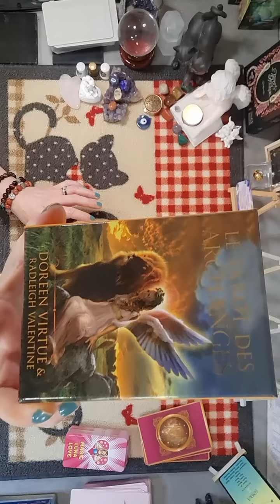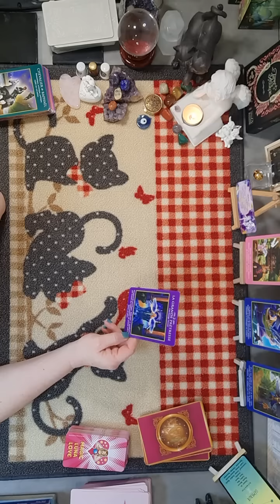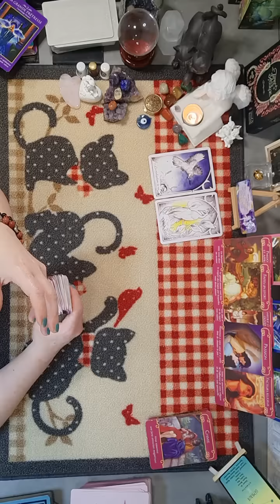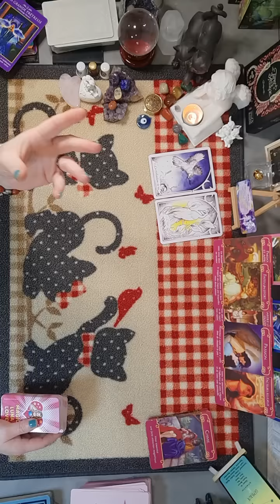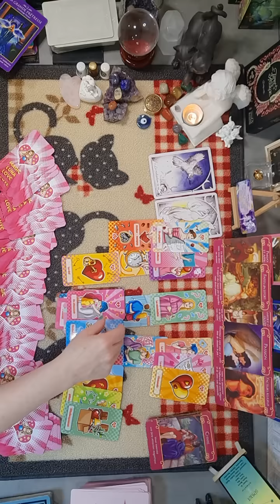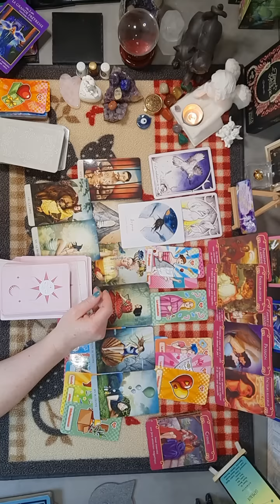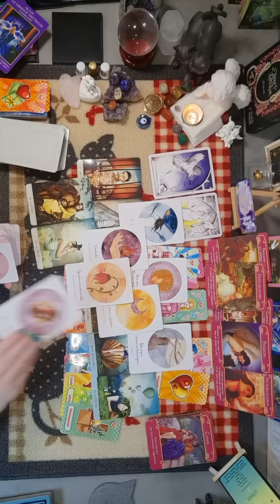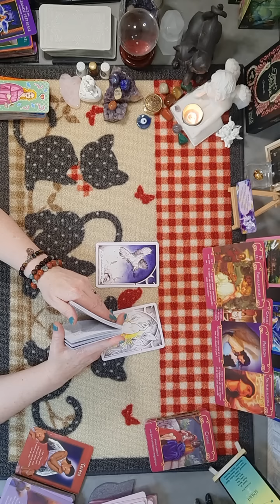Gémeaux ♊ Du 22 au 28 mai 2023 - Saisissez la chance de découvrir cette personne, histoire d'amour